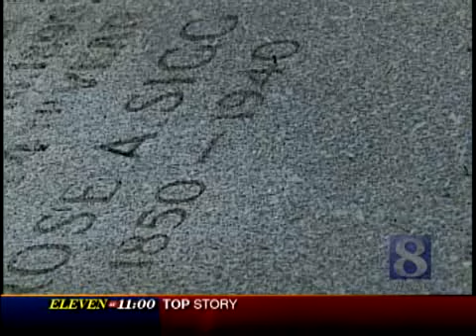VIDEO: Vandals Topple Gravestones In Columbia Cemetery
Some time Monday night, vandals damaged nearly 50 tombstones at the Holy Trinity Roman Catholic Cemetery.